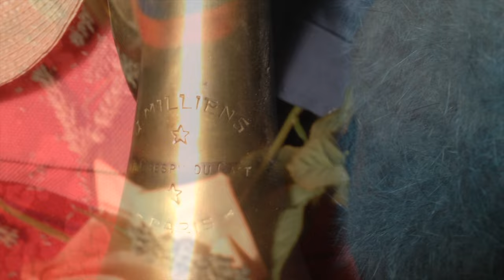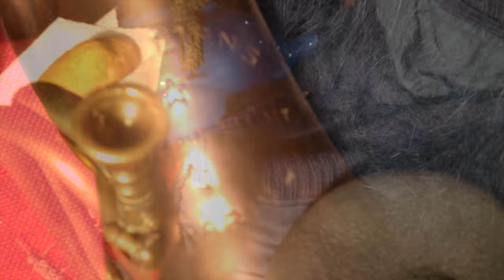Souvenir Haut de Forme Souverain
long live the rock & roll
Espérant ne pas être de mauvais goût .